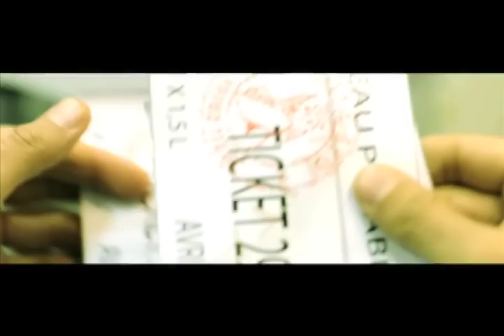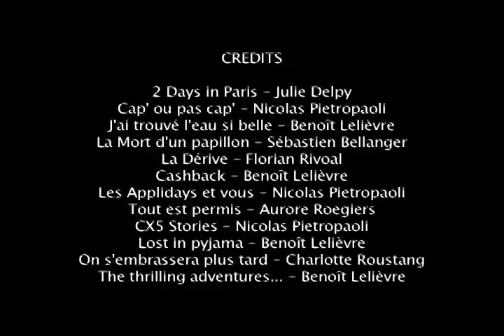Arnaud Beunaiche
Bande-démo du comédien Arnaud Beunaiche.
Toutes les news sur la page facebook Arnaud Beunaiche